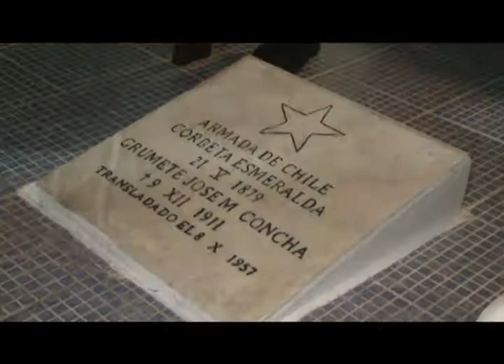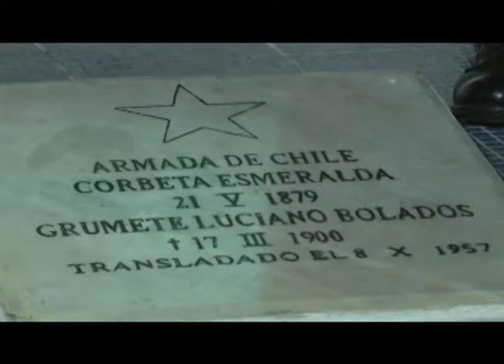IQUIQUE VIVIÓ EUCARISTÍA SOLEMNE Y ROMERÍA DE BOMBEROS POR GLORIAS NAVALES IQUIQUE